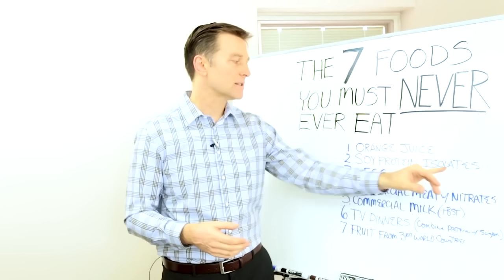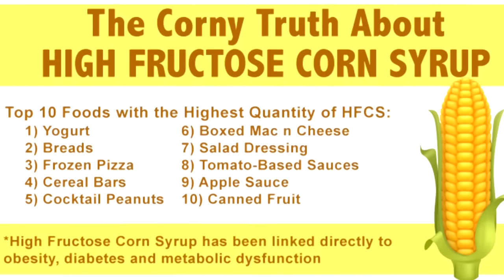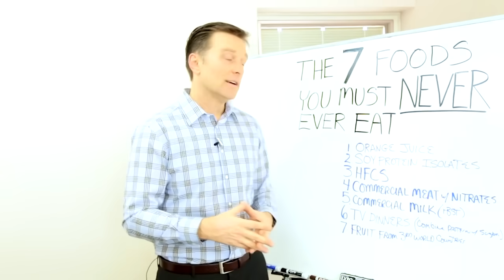Самые вредные продукты питания ► Какие самые опасные пищевые добавки?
Какие вредные продукты питания для печени, кишечника, фигуры и т.д? Поговорим о самых вредных продуктах для здоровья человека.
Итак, какие продукты вредны? Доктор Берг представляет список продуктов, которые нельзя есть. Это вредные продукты для здоровья.

Вредные продукты для здоровья.

1. Апельсиновый сок. Все думают, что это полезный продукт. Но апельсиновый сок пастеризуют. Нагревание убивает ферменты и питательные вещества, витамин С практически отсутствует. Это сахарный сироп, из-за которого подскочит сахар в крови.

2. Изолят соевого белка. Многие продукты для похудения, протеиновые коктейли, вегетарианские продукты, например, котлеты, делают из изолята соевого белка. Такая вредная еда плохо усваивается, плохо влияет на организм и раздражает печень.

3. Высокофруктозный кукурузный сироп. Содержится во многих газированных напитках и заправках для салата.

4. Мясо промышленного производства с нитратами. Покупая мясные продукты (бекон, сосиски), убедитесь, что там нет нитратов. Читайте состав продуктов питания. Некоторые исследования говорят, что нитраты могут быть веществами, вызывающими рак, то есть опасными продуктами. Лучше покупать домашнее мясо травяного откорма.

5. Молоко промышленного производства. Лучше покупать домашнее молоко, органическое коровье молоко без гормонов. Например, гормон бычий соматотропин плохо влияет на тело человека.

6. Полуфабрикаты и готовые продукты. Это еда низкого качества, в ней есть крахмал, сахар, что вызывает повышение инсулина.

7. Фрукты из стран третьего мира. Если фрукты и ягоды из Мексики, Чили или других стран, есть вероятность, что там использовали ДДТ (дихлордифенилтрихлорэтан).